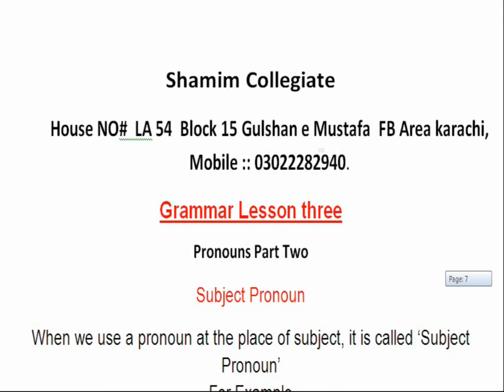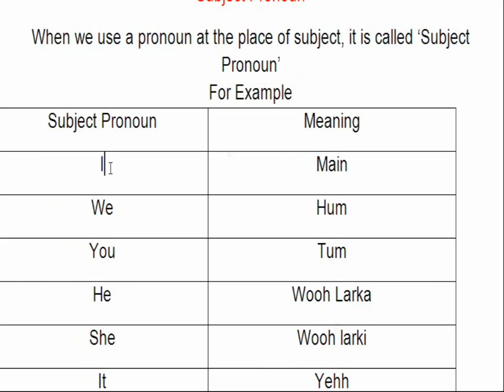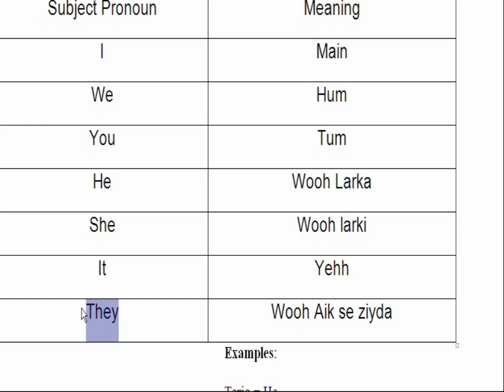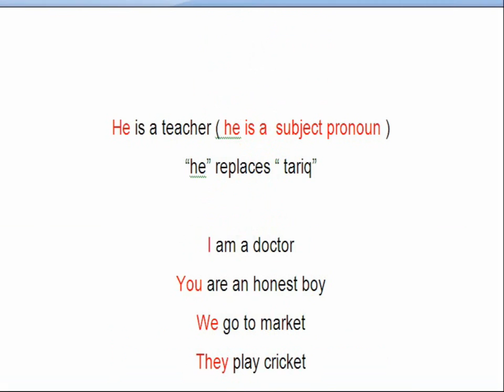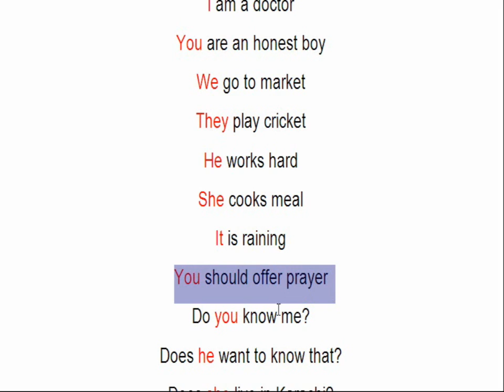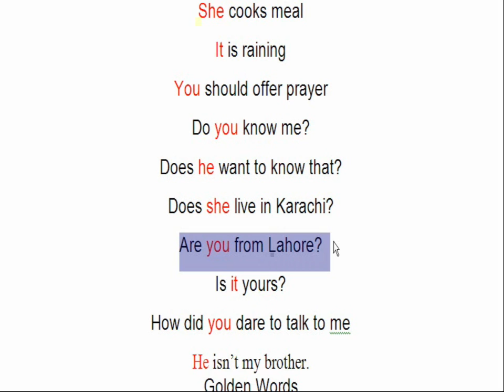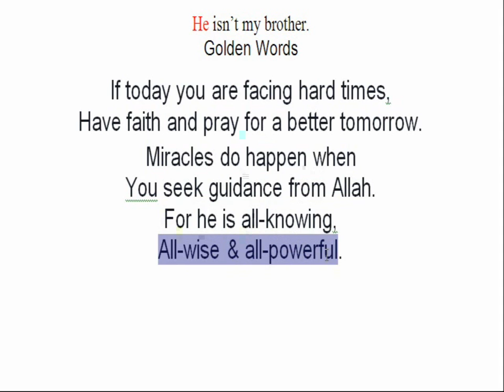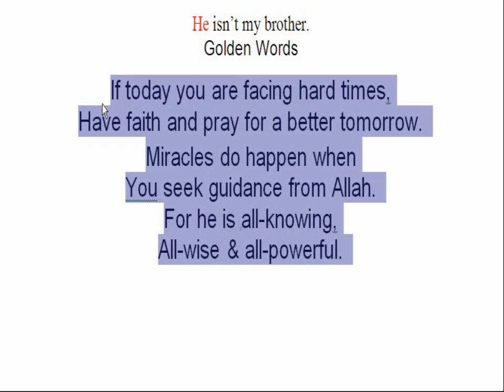Grammar Lesson Three Subject Pronoun Part Two IN Urdu By TARIQ